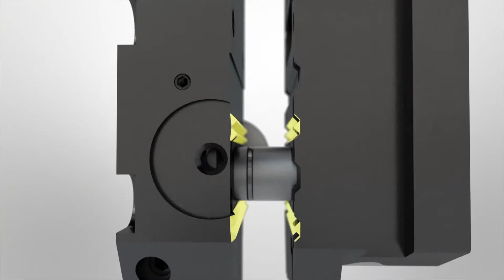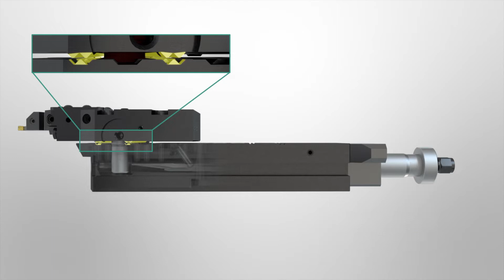INDEX MS32-6 CNC Multispindle automatic lathe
New INDEX 6 spindle CNC automatic lathe for high productivity, short cycle times and reduced setup times.  Features a 32mm bar capacity.